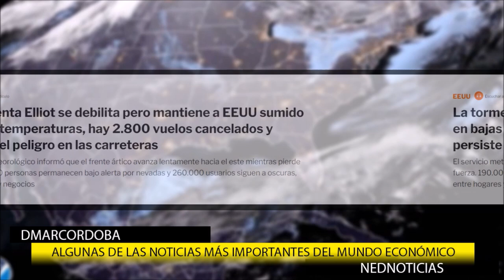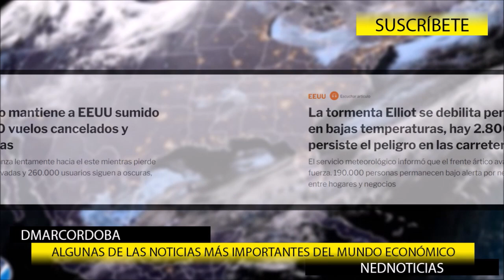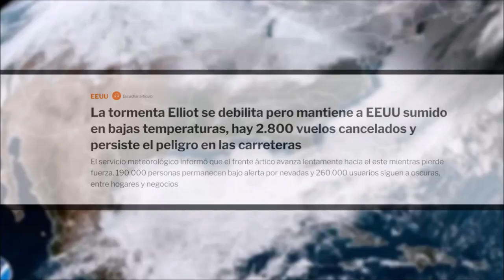🔴 ALGUNAS DE LAS NOTICIAS MÁS IMPORTANTES DEL MUNDO ECONÓMICO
La tormenta Elliot se debilita pero mantiene a EEUU sumido en bajas temperaturas, hay 2.800 vuelos cancelados y persiste el peligro en las carreteras.
Crónica Gardeazábal
Gustavo Bolivar y Wilson Arias sobre la Reforma Pensional